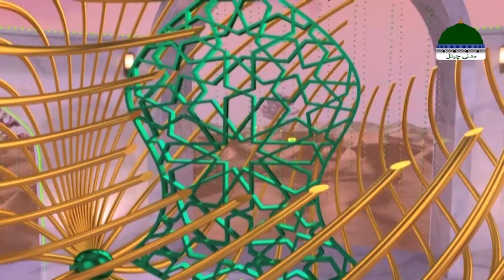Roshan Zamana Hogaya Episode 03 | Huzoor Ki Rahmat Sab Ke Liye | Maulana Imran Attari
Roshan Zamana Hogaya Episode 03 | Huzoor Ki Rahmat Sab Ke Liye | Maulana Imran Attari | Rabi Ul Awal Special 2022